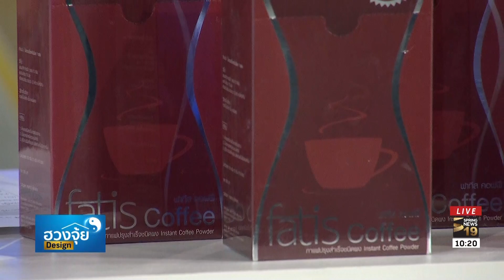บ่อน้ำอยู่หลังบ้านจะส่งผลอย่างไร? (1/3) รายการฮวงจุ้ย design หมายเลข 19 l 9 มิ.ย.61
ติดตามรายการ รายการฮวงจุ้ย design หมายเลข 19
ทุกวันเสาร์ เวลา 10.00 น. ทางสถานีโทรทัศน์สปริงนิวส์ ทีวีดิจิทัล ช่อง 19